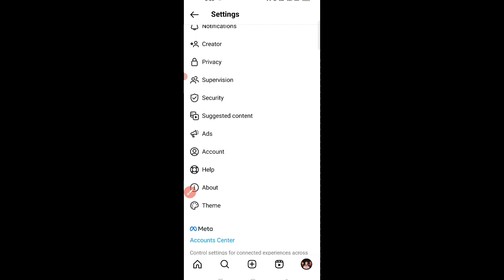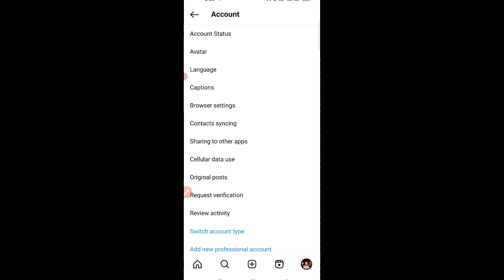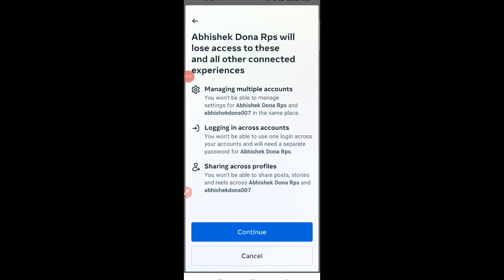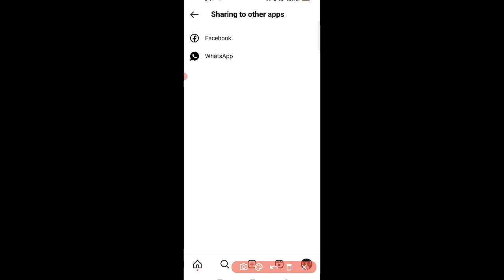How to Remove Instagram From Facebook/Instagram ko Facebook se remove kaise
Facebook se Instagram ko delete kaise karen
Facebook se Instagram ko remove kaise karen
Facebook se Instagram ko unlike kaise karen
Instagram se Facebook ko kaise remove Karen
Instagram se Facebook remove kaise kiya jata hai
how to remove Facebook account from Instagram